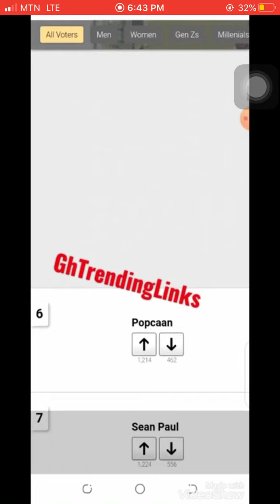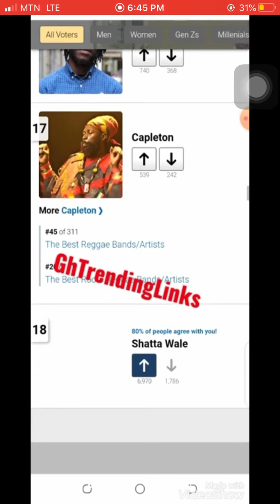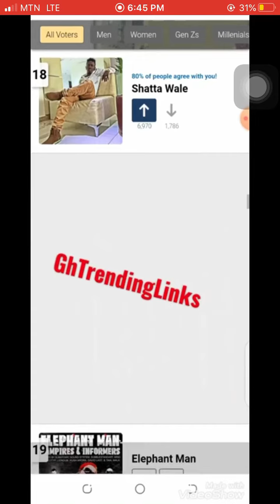Stonebwoy Was Place In 3rd Position of [ THE BEST DANCEHALL ARTISTS OF ALL TIME